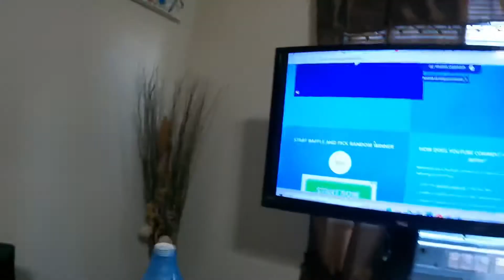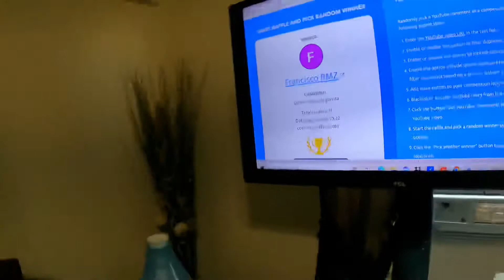Rifa de Jersey Alfa gracias a todos!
Rifamos una Jersey de Alfa por aver llegado a los 200 suscriptores!!! Gracias a los que participaron